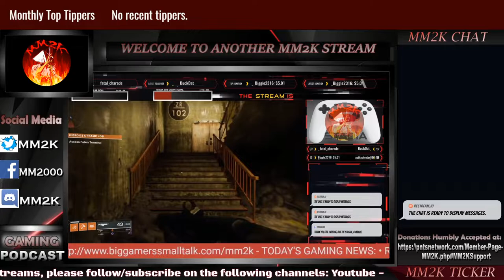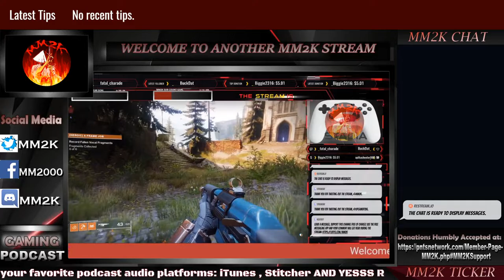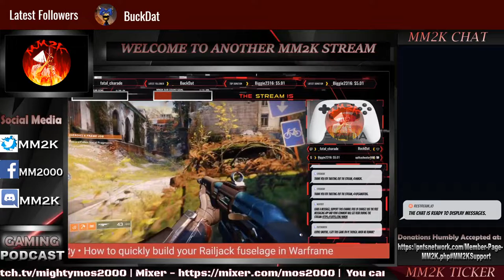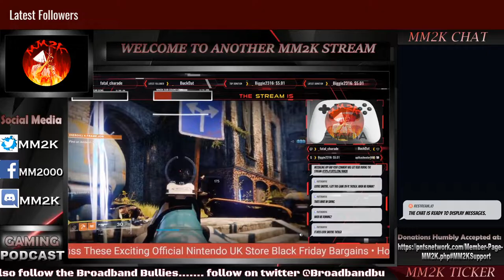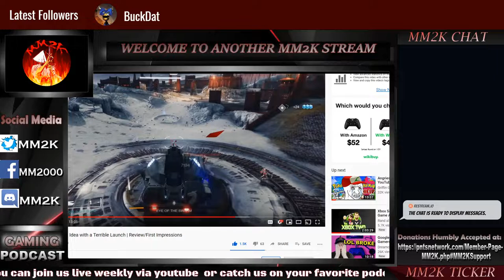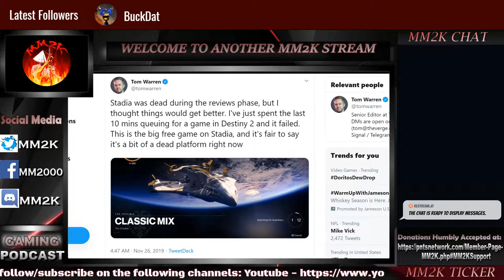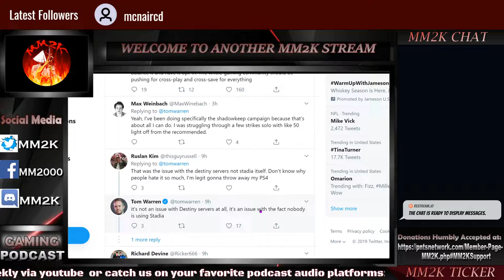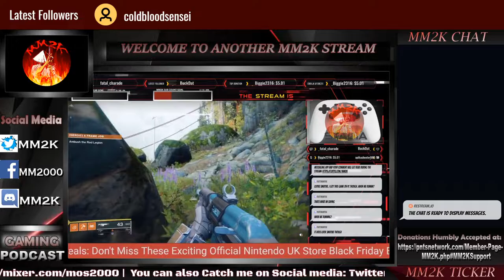STADIA LAUNCH - EXPOSED | The Medicine!